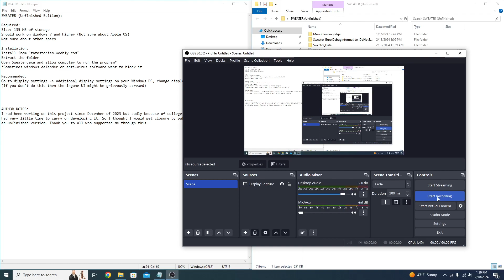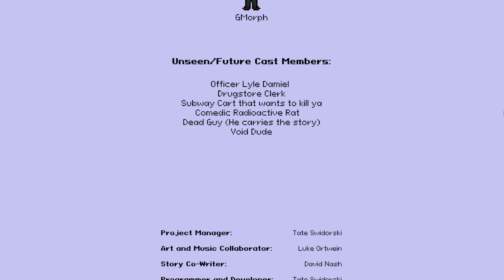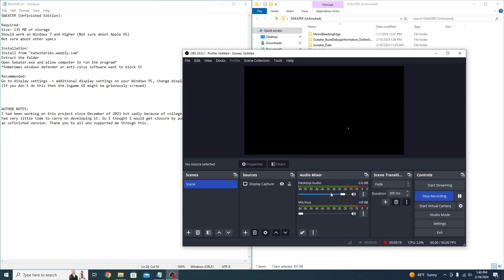Sweater Gameplay (Blue Elevator Ending)